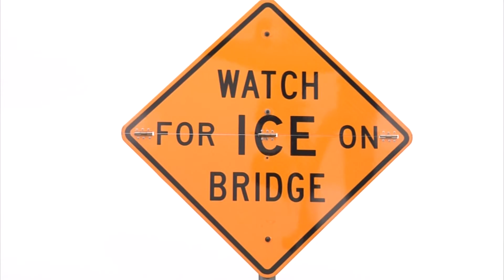TxDOT's Plan to Keep Roads Safe in Icy Weather